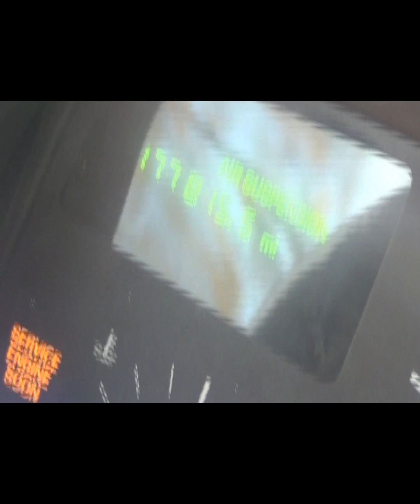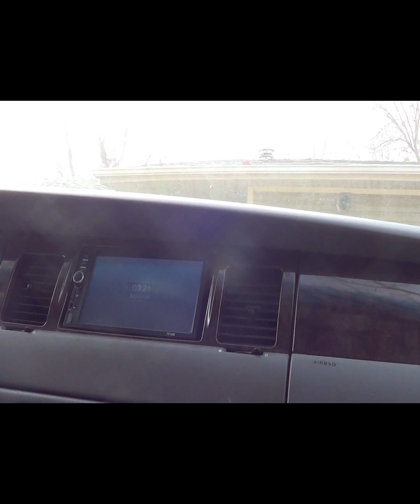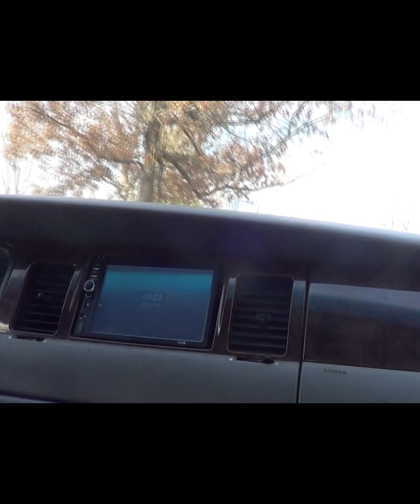Lincoln Town Car Differential Service